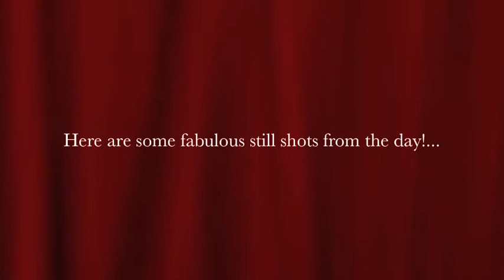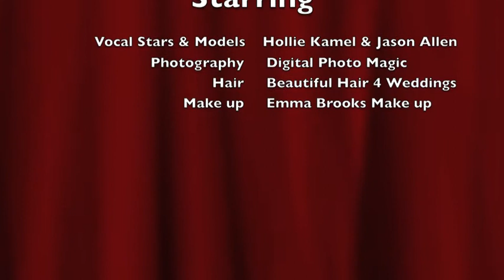A Touch of Class Productions Launch - The Photo Shoot!